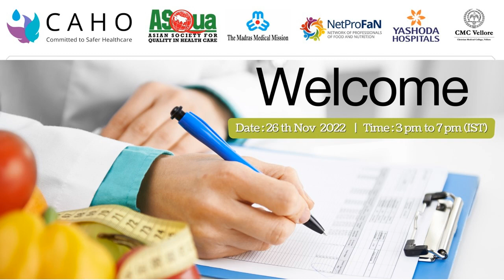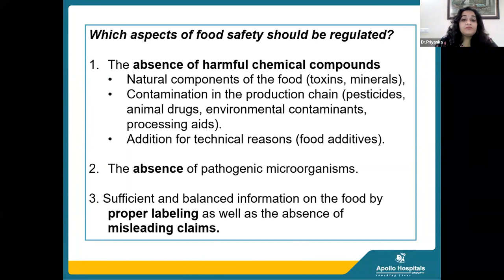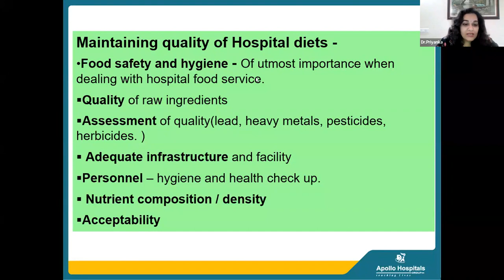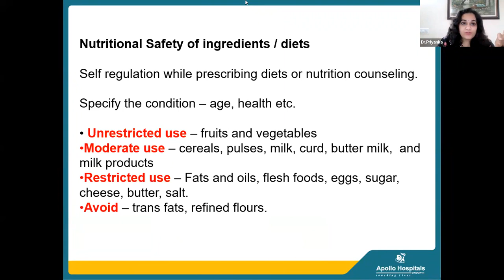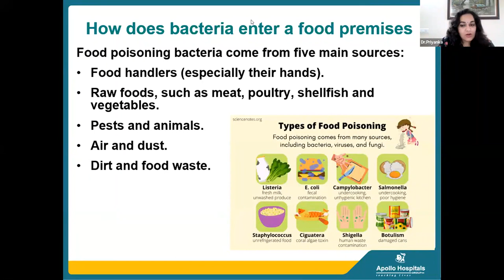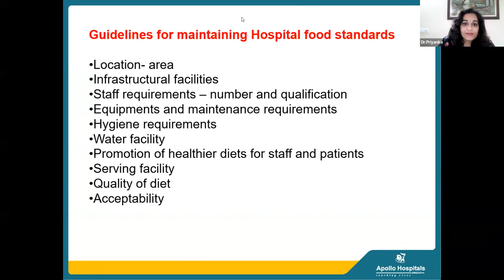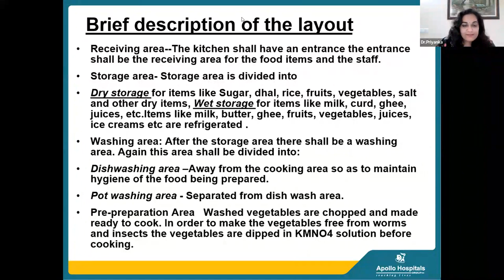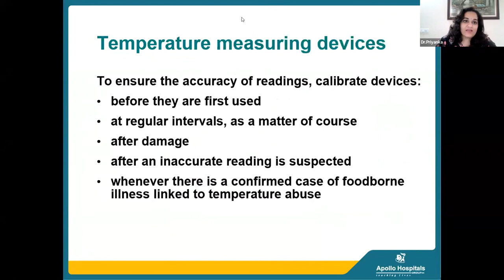CQE 16 - Food Safety Protocols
Speaker : Dr. Priyanka Rohatgi
Moderator : Mrs.Sujatha Stephen K RD